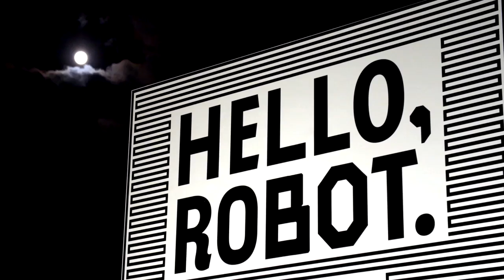Sneak peek: "Hello, Robot. Design between Human and Machine"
Science fiction becomes reality: robotics has been finding its way into our lives for a number of years now. In the exhibition »Hello, Robot. Design between Human and Machine«, the Vitra Design Museum offers a thorough first examination of the current robotics boom. It demonstrates how robotics is changing our lives today – and how design is changing robotics. At the same time, it broadens our perspective of the ethical and political issues  associated with robotics today.